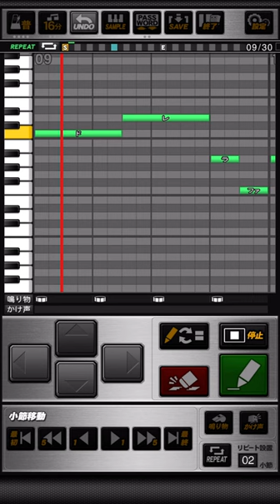千葉ロッテマリーンズ 高濱卓也 応援歌 プロスピA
《パスワード》
おどねたよねまおおおるねおせわえだたおふすぶげおぼゆくはねんねせなにがるぜうけおどほるおにばらじしぜめみそときるまぼわちてちもとれうどろとびだでがろりまそえきぜおよのりふがぶそえがへげろやそえりきえきふおおくおむぶひむどだぞぐざとばひよをぶといねふとざくえどのぐがすぼ

ラララ…高濱！  ラララ…高濱！
湧き上がるその闘志  今だ解き放て高濱

(原曲：新・世界樹の迷宮「眠らずの戦場」)